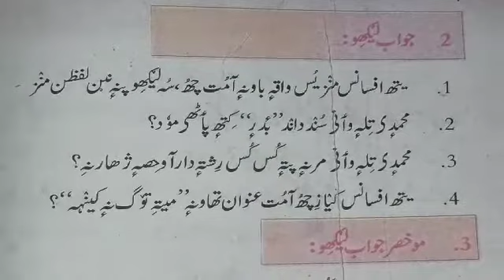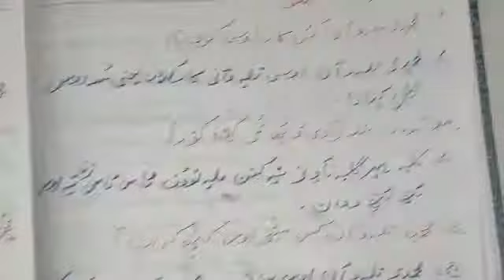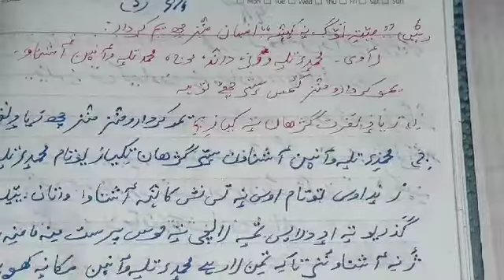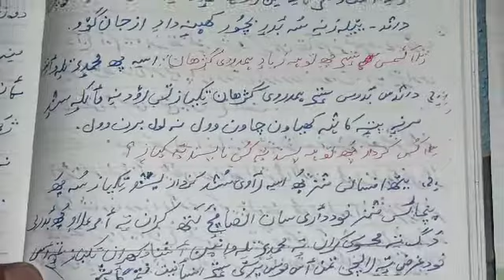9th Kashmiri۔Topic Mete Tugne kenh۔(Texual Questions)